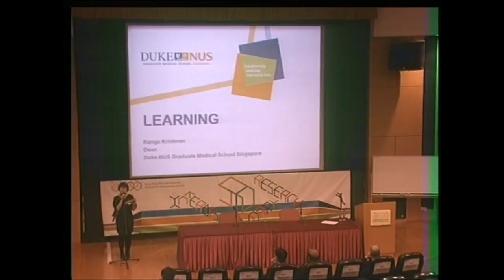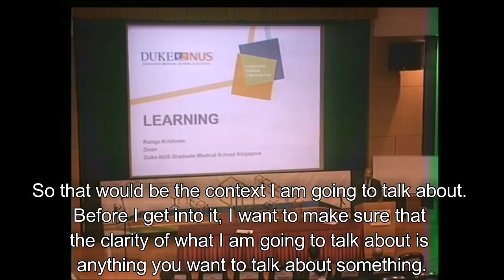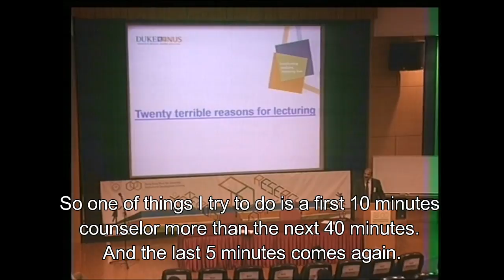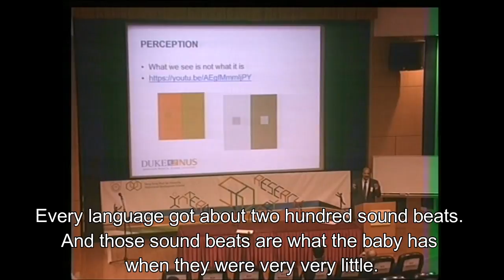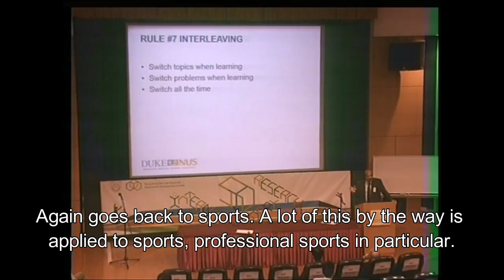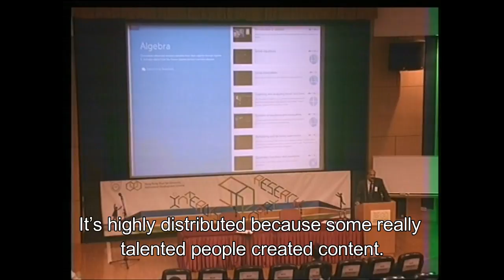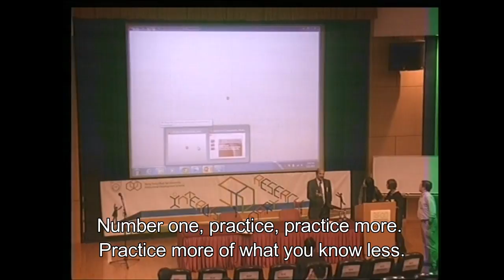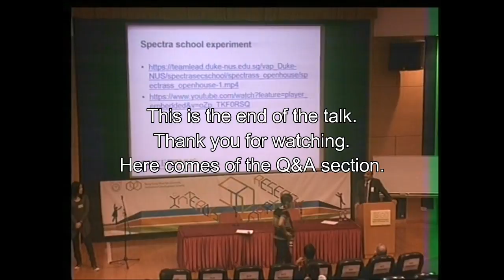Learning for Tomorrow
Speaker: Prof. Ranga Krishnan
Venue: Venue: Hong Kong Central Library Lecture Theatre
Language: English